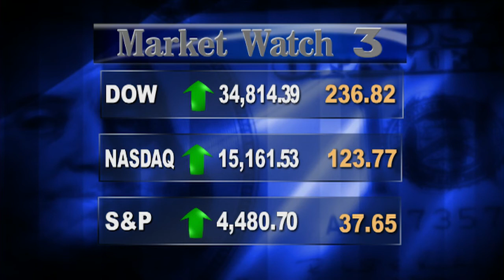KENW PBS NEWS 3 WITH OLAYINKA SODUNKE